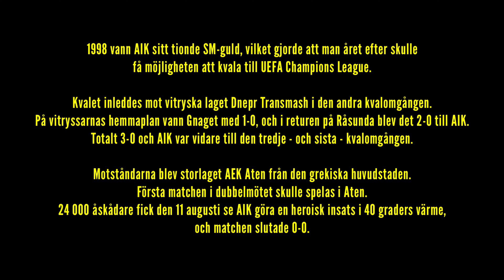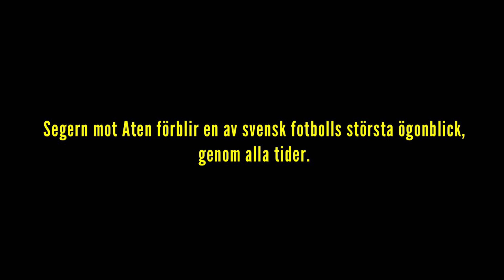AIK RETRO: AIK vs AEK ATEN | Matchklipp | Champions League Kval 1999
Klipp från matchen AIK - AEK Aten i CL kvalets tredje runda 1999.
En av AIK:s största ögonblick genom tiderna.